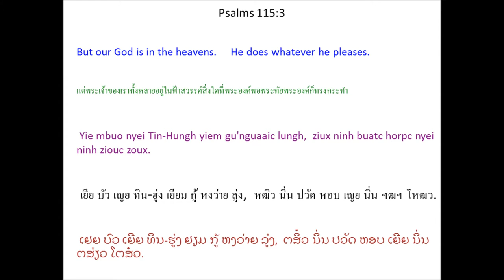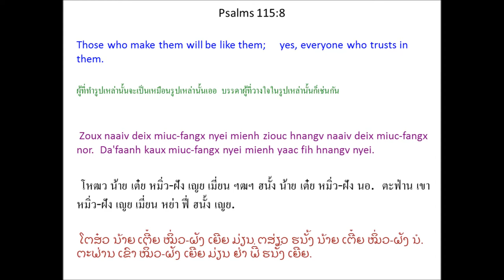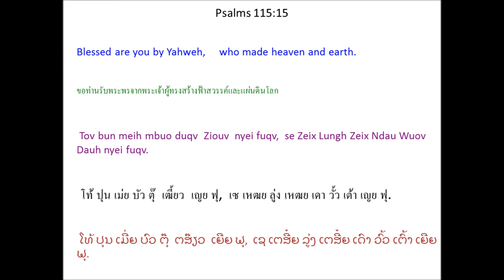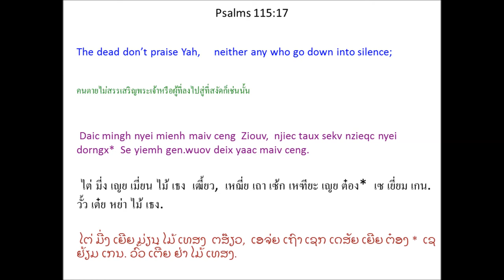Singx Nzung 115 (Psalm 115) Mien Bible - พระคัมภีร์ภาษาเย้า: สดุดี บทที่ 115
Mien Language Bible: Psalm 115
พระคัมภีร์ภาษาเมี่ยน: สดุดี 115
Mienh nyei Ging-Sou: Singx Nzung 115
เมี่ยน เญย กีง-โซว: สีง ฑูง 115
ມ່ຽນ ເຍີຍ ກີງ-ໂຊວ: ສີງ ດສູງ 115

1 O Ziouv aac, njang-laangc maiv zeiz bun yie mbuo,
maiv zeiz bun yie mbuo,
se oix zuqc bun meih ganh nyei mengh duqv njang-laangc,
weic zuqc meih za'gengh hnamv mienh yaac ziepc zuoqv nyei zoux.
2 Maanc fingx mienh weic haaix diuc oix gorngv,
“Ninh mbuo nyei Tin-Hungh yiem haaix?”
3 Yie mbuo nyei Tin-Hungh yiem gu'nguaaic lungh,
ziux ninh buatc horpc nyei ninh ziouc zoux.
4 Ninh mbuo nyei miuc-fangx longc jiem longc nyaanh zoux daaih.
Se mienh nyei buoz zoux cuotv daaih nyei. *
5 Naaiv deix miuc-fangx maaih nzuih mv baac maiv haih gorngv waac,
maaih m'zing mv baac mangc maiv buatc,
6 maaih m'normh mv baac muangx maiv haiz,
maaih mba'zorng mv baac maiv haih hnomv,
7 maaih buoz mv baac maiv haih hluo,
maaih zaux mv baac maiv haih yangh jauv.
Ninh mbuo nyei jaang-hoh yaac maiv haih cuotv qiex mbui.
8 Zoux naaiv deix miuc-fangx nyei mienh ziouc hnangv naaiv deix miuc-fangx nor.
Da'faanh kaux miuc-fangx nyei mienh yaac fih hnangv nyei.
9 O I^saa^laa^en Mienh aac, oix zuqc kaux Ziouv.
Ninh tengx ninh mbuo yaac zoux ninh mbuo nyei torngv-baaih.
10 O Aalon nyei zeiv-fun aac, oix zuqc kaux Ziouv.
11 Taaih Ziouv nyei zuangx mienh aah! Oix zuqc kaux Ziouv.
12 Ziouv jangx yie mbuo. Ninh oix ceix fuqv bun yie mbuo.
Ninh oix ceix fuqv bun I^saa^laa^en nyei zeiv-fun.
Ninh oix ceix fuqv bun Aalon nyei zeiv-fun.
13 Ninh oix ceix fuqv bun taaih Ziouv nyei zuangx mienh,
liemh zoux hlo zoux faix. *
14 Tov Ziouv bun meih mbuo caux meih mbuo nyei zeiv-fun
jaa hiaangx jienv faaux.
15 Tov bun meih mbuo duqv Ziouv nyei fuqv,
se Zeix Lungh Zeix Ndau Wuov Dauh nyei fuqv.
16 Lungh se Ziouv nyei lungh,
mv baac ndau ninh ceix bun baamh mienh.
17 Daic mingh nyei mienh maiv ceng Ziouv,
njiec taux sekv nzieqc nyei dorngx * wuov deix yaac maiv ceng.
18 Mv baac yie mbuo oix ceng Ziouv
yiem naaiv mingh taux yietc liuz.
Oix zuqc ceng Ziouv. *